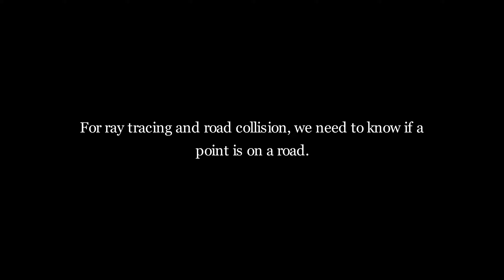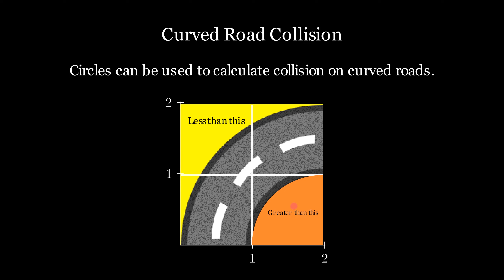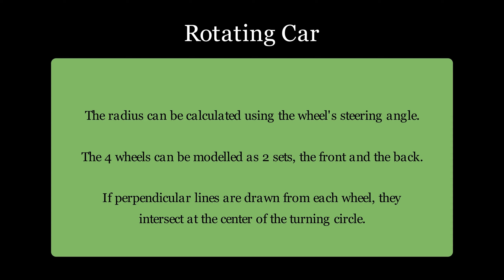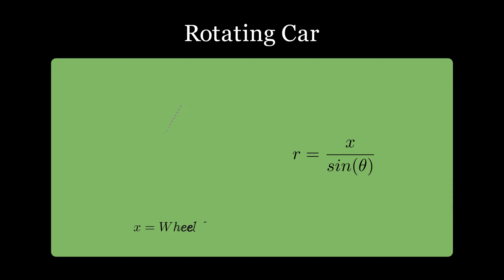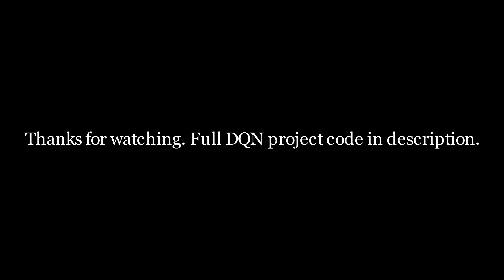Creating a 2D Car Simulation - Making a Self-Driving Car (Part 3)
This video explains how to make a 2D car simulation, and this series will apply this to making a self-driving car simulation!

Explanation:
Deep Q Learning is a combination of the reinforcement learning algorithm, Q learning, and Deep learning. Q learning uses 'Q values', which are updated via the Bellman equation, and stored in a table. To allow for large and continuous state spaces, a neural network can be used to approximate the Q values for a state.

Chapters
0:00 - Intro
0:12 - Map Generation
0:51 - Collision
1:50 - Car Location Movement
2:25 - Car Rotational Movement
4:17 - Outro